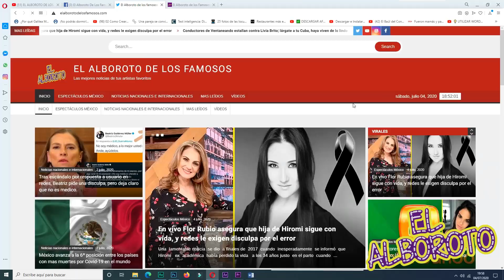Galilea Montijo y Andrea Legarreta se van de vacaciones.